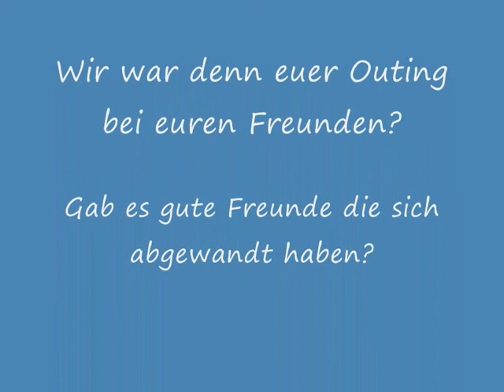Mein Outing bei Freunden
Interview einer Freundin und kurze Erläuterung wie es in meinem Freundeskreis mit meinem Outing war.

Sorry für die Verspätung ich war im Krankenhaus.